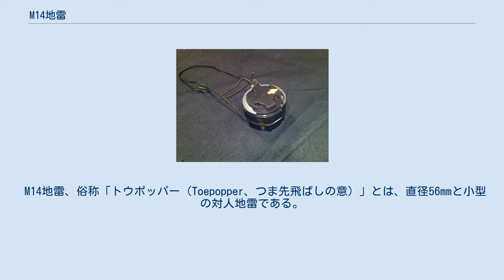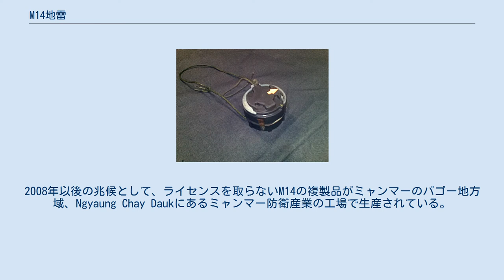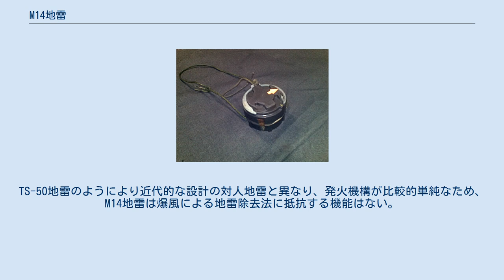M14地雷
安全装置のクリップが付いたM14地雷。
U字形状のクリップには緑色のプルコードがついている。
また感圧板の上の黄色い矢印の位置は、まだこの地雷が撃発可能状態になっていないことを示している。
 M14地雷、俗称「トウポッパー（Toepopper、つま先飛ばしの意）」とは、直径56mmと小型の対人地雷である。
配備は1955年ごろ、アメリカ合衆国による。
M14の機構は、加圧の際に皿ばねを用いて撃針を下方へ弾き、雷管を打撃するものである。
M14は非常に探知が困難であるが、理由はその弾体の大半がプラスチック製の非金属性地雷であることによる。
このため、地雷除去が容易になるよう設計は後に変更され、地雷の底部に鋼製のワッシャーが貼り付けられた。
 M14を作動可能状態にするには、底部のプラグを抜いて捨て、M46打撃信管を地雷の底部にねじ込む。
次に地雷を地面の浅い穴に据え、地表と同水準の高さにそろえる。
感圧板を注意深く回転させ、安全位置から作動位置へ変える。
この作業には地雷の木箱ごとに配布される特殊アーミングスパナを用いる。
 最後に、U字状の金属製安全クリップを、付属のコードを引いて感圧板から除去する。
この時点で地雷は完全に作動可能状態になる。
アメリカで配備された当時、M14はしばしば在庫にある他の地雷と併用された。
それらはM16地雷、M15地雷、M19地雷である。
こうした混合型の地雷原では対戦車地雷を対人地雷が保護し、また逆もあり得る。
同様に、M14は他国で生産された型式の違う地雷とも併用される。
これらはPMA-2、VS-50、ヴァルマラ69、またTM-62などである。
 M14地雷の断面構造。
U字状の安全クリップが欠けている。
感圧板上の矢印は明確に地雷が作動可能状態に置かれていることを示している。
 M14の上面には矢印が浮き彫りにされており、簡易に作動状況を表示している。
これはA(rmed)もしくはS(afe)のどちらかに置かれ、状態を明確に表示している。
矢印がAを指していればM14の頂部に乗ると爆発する。
M14を解除するには、作動状態に置いた手順を逆に繰り返す必要がある。
ただし、ブービートラップや処理防止装置のたぐいがさらに地下に仕掛けられている可能性のため、これらを除去したり解体する方法よりも、実際にはしばしば現地で地雷を破壊するのが標準的な地雷除去である。
 M14は1974年以来アメリカ軍では作戦に用いられていない。
ただ、2010年以後、朝鮮半島での緊急使用のためにアメリカ軍では150万個の地雷を備蓄したままにしているが、これは地雷に信頼性があり、効果的な兵器であるとみなされているためである。
本地雷は大量に輸出され、多様な国で使用されてきた。
そのためいまだM14を埋め込んだままの除去されていない地雷原が存在する。
M14はアンゴラ、カンボジア、チャド、チリ、エルサルバドル、エリトリア、エチオピア、キプロス、イラン、イラク、ヨルダン、ラオス、レバノン、マラウィ、モザンビーク、ソマリア、ベトナム、ザンビアで見つかっている。
加えて、 M14の設計を複製したものがインドやベトナムのような国の一部地域で生産されている。
2008年以後の兆候として、ライセンスを取らないM14の複製品がミャンマーのバゴー地方域、Ngyaung Chay Daukにあるミャンマー防衛産業の工場で生産されている。
 現地のミャンマー陸軍では広くこの地雷を使用している。
 VS-MK2(炸薬量33g)、SB-33(炸薬量35g)、もしくはPMA-3(炸薬量35g)と同様、M14の収容する高性能爆薬29gという量は実に小さい。
これは被害者の無力化に特化した設計のためで、殺害するためではない。
M14が生み出す爆風は、素早い緊急医療等が提供された際には致死的なものではないにせよ、被害者の足を部分的に大きく損傷させる。
それにより、なんらかの形の恒常的な歩行障害に至る。
M14の内蔵する炸薬は成形炸薬のようにいくぶんか錐形に成形されている事から、爆風の多くが上方へ集中し、破壊効果を高くしている。
M14の被害者が、ミャンマーのように素足かサンダル着用のような状況では受傷はより深刻である。
TS-50地雷のようにより近代的な設計の対人地雷と異なり、発火機構が比較的単純なため、M14地雷は爆風による地雷除去法に抵抗する機能はない。